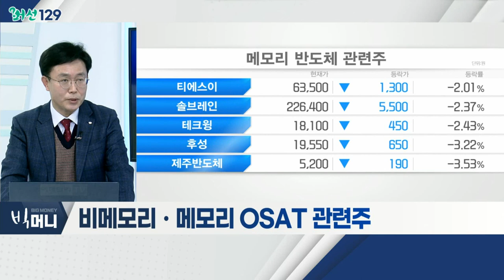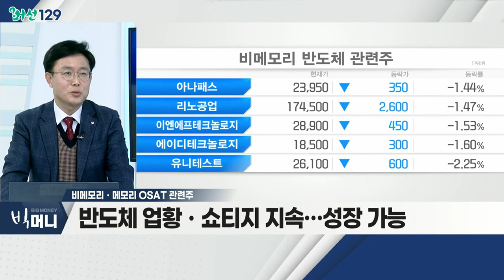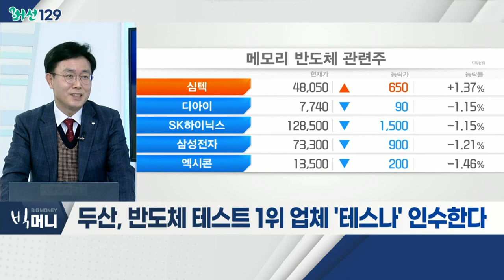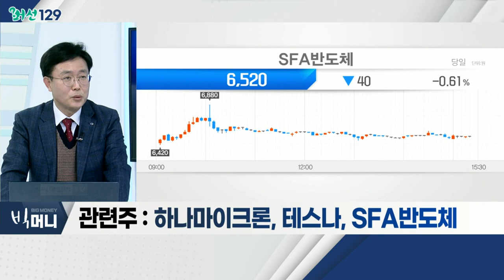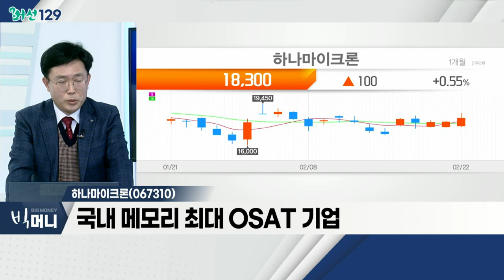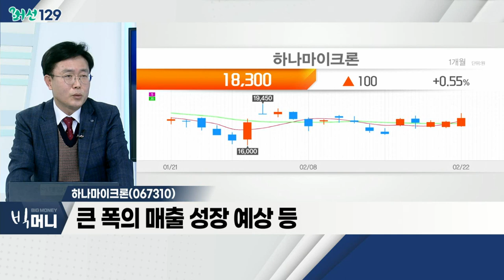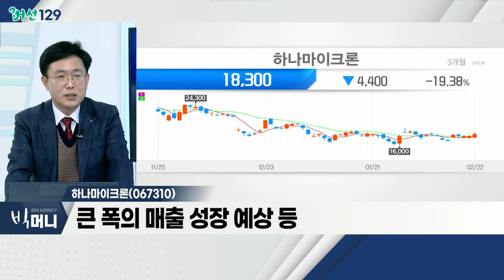하나마이크론(067310)... 비메모리ㆍ메모리 OSAT 관련주 / 두산, 반도체 테스트 1위 업체 '테스나' 인수한다_머선129 (20220222)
두산, 반도체 테스트 1위 업체 '테스나' 인수한다
- 두산그룹, 테스나 최대주주 에이스와 인수 협상
- 국내 비메모리 반도체 테스트 부문 1위 업체
- 후공정 테스트, 외주화 강화 추세
- 관련 테마: 비메모리ㆍ메모리 OSAT 관련주

# 비메모리ㆍ메모리 OSAT 관련주
- 삼성전자, 대대적 투자로 성장 기대
- 삼성전자ㆍSK하이닉스, 외주 강화 현상
- 반도체 업황ㆍ쇼티지 지속…성장 가능
- 신뢰 기반으로 '메이저'의 집중 '오퍼'
- 하나마이크론, 테스나, SFA반도체

- 국내 메모리 최대 OSAT 기업
- 삼성전자ㆍSK하이닉스 등 넓은 고객 저변
- 큰 폭의 매출 성장 예상 등